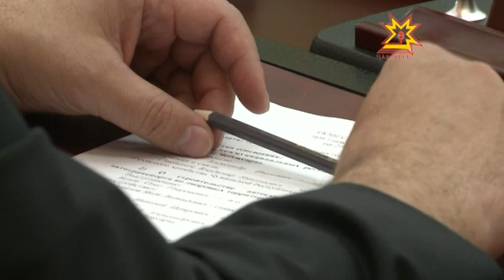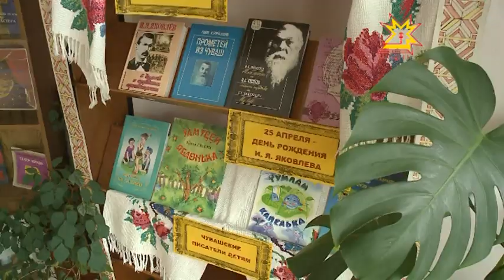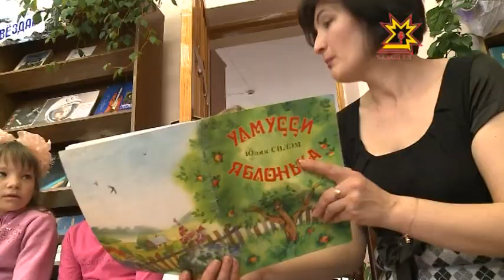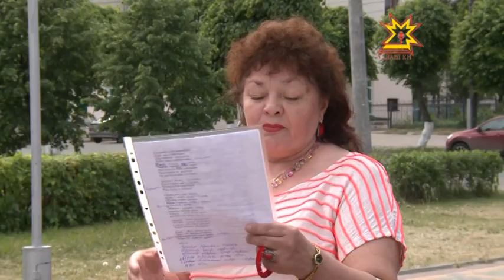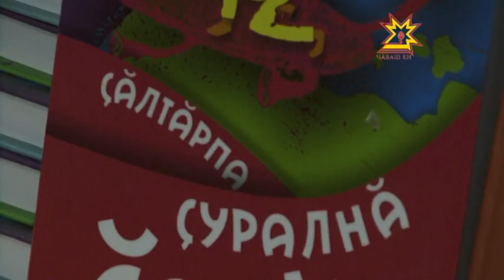Республика 27.05.2014 на чувашском